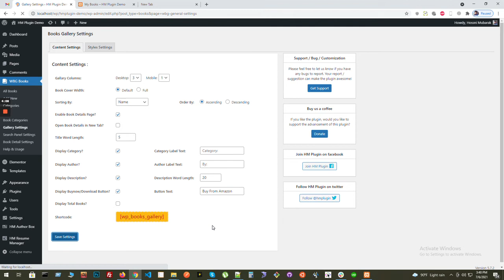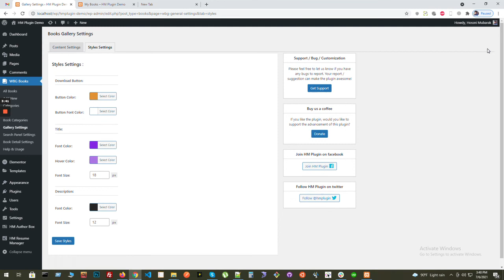How to Create an Amazon Affiliate Book Store Using WordPress Books Gallery Plugin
In this video, we will see, how to create an Amazon Affiliate Book Store using WordPress Books Gallery Plugin.